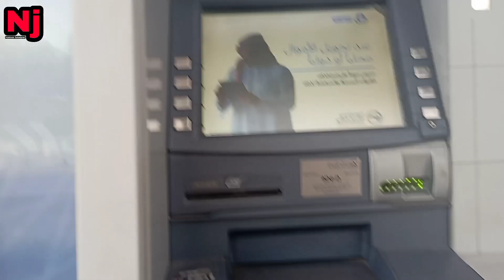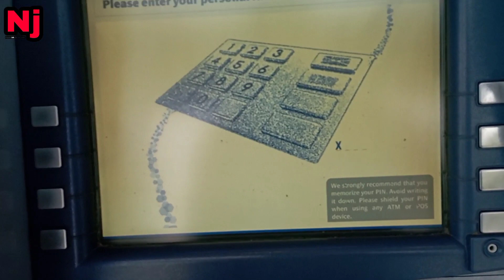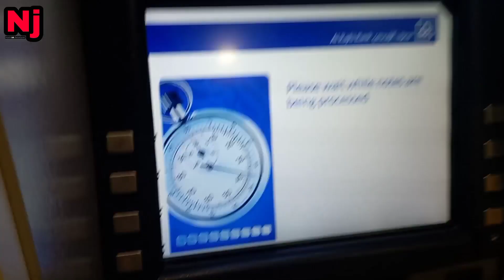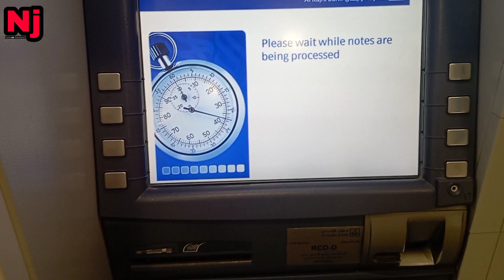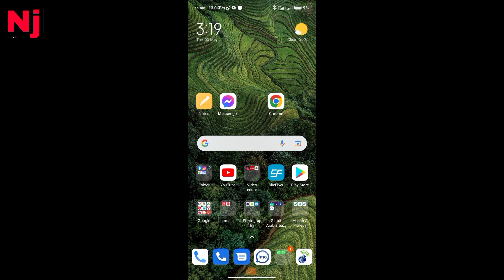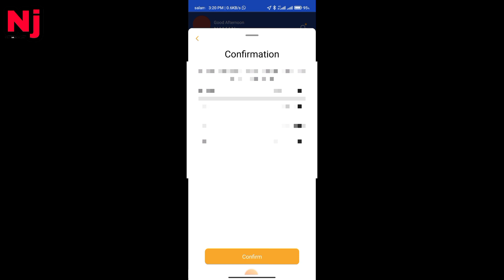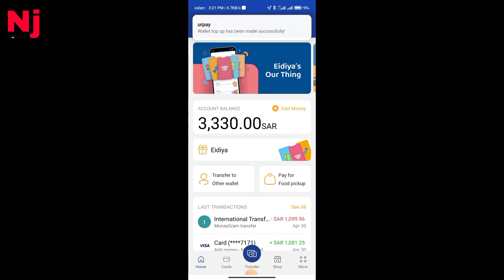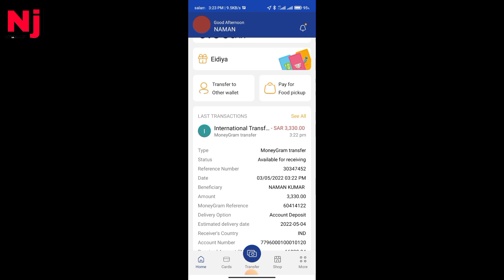जब हम बैंक के गए तो गजब हो गया!! how to money transfer in India@NamanJalalpur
आज गया पैसा डिपॉजिट करने और यह हो गया‎ @NamanJalalpur

aap hamen Instagram per bhi follow kariye